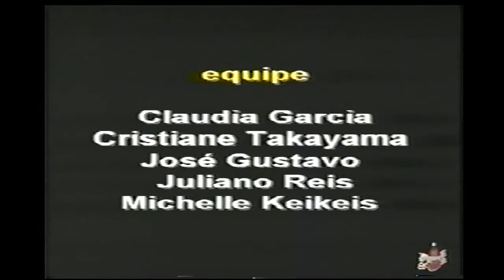Prankish - Purified - Videoclip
Prankish - Purified, Videoclip recorded at - Curitiba - Pr - 1996, with Marcelo Pierro: Vocals, Ricardo Gapski: Lead Guitars, Eduardo Lachica: Rhythm Guitars, Leandro Morozowski: Drums and André Nisgoski: Bass